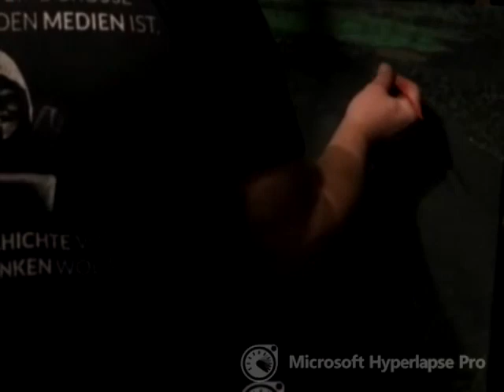Festung Sigiriya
Festung Sigiriya , alte Felsenfestung in der Nähe von Dambulla, Sri Lanka.

Ich male mein neues Werk: "Festung Sigiriya" in Neonacryl auf 50x60 cm Leinwand. Ich zeige das Gemälde unter Tageslicht und Tages- und Schwarzlicht gemischt sowie nur mit Schwarzlicht.

I paint my new painting called " Sigiriya Fortress". It is painted with neonacrylic paint on a 50x60 (cm) canvas. The Picture is shown under natural light, natural light mixed with blacklight and only under blacklight.